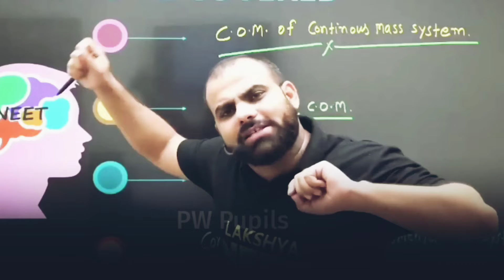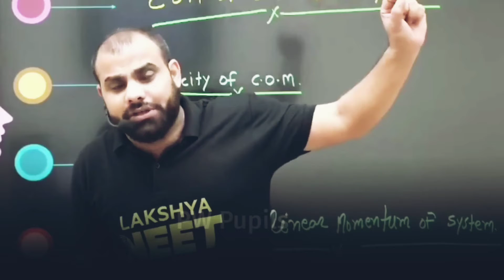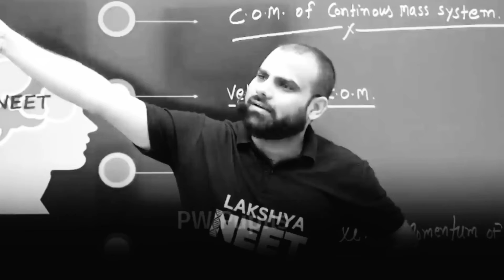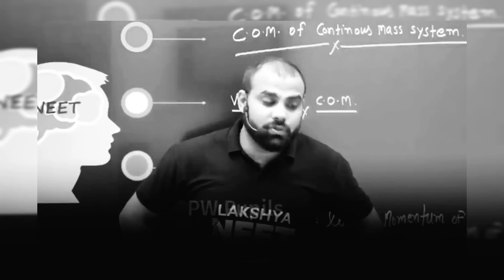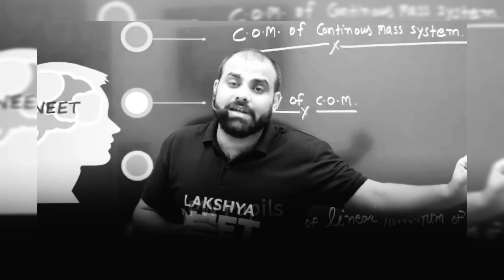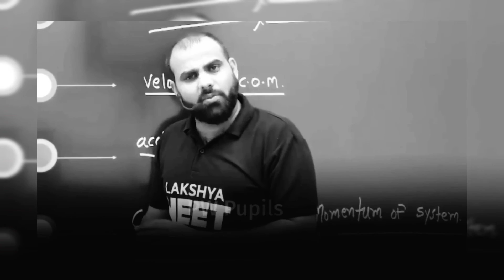Online me padh kr neet me top ARI-1